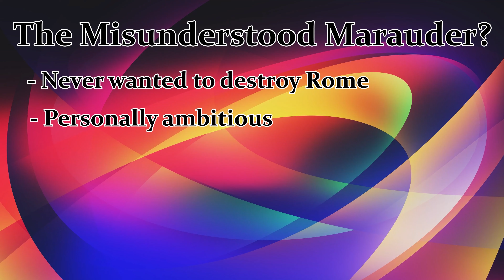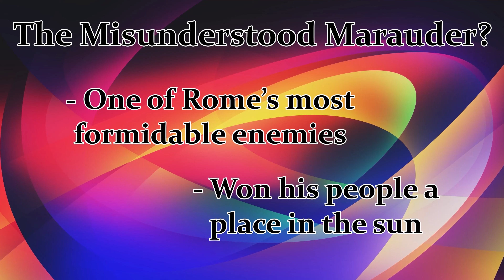Alaric: Rome's Gothic Menace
Alaric, misunderstood enemy and friend of Rome, brings chaos and destruction to the Roman world not seen in five hundred years.

Songs Used

You Fiddle, I’ll Burn Rome - Chris Zabriskie
Egmont Overture - Ludwig van Beethoven

Ancient Sources

Hydatius
Procopius
Cassiodorus

Modern Sources

Heather, Peter, The Fall of the Roman Empire (2005)
Gibbon, Edward, The Decline and Fall of the Roman Empire

Online Sources

Wikipedia.org
Loeb Classical Library
Perseus Tufts Library
Livius.org